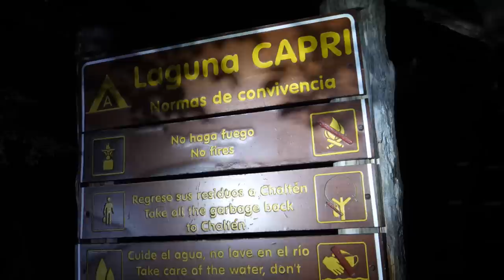Are they worth it? Photography Workshops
This is a bit of different style video. Mike 'Keats' Jaskolka  (@justkeatingphoto) on the workshop was talking about potential video ideas and suggested... what would people at home be most interested in & what was it that he would have liked to see before joining us in Patagonia? We collectively decided upon... Are Photography Workshops Worth It?

In this video I break down my thoughts on this growing trend in our industry.

ALSO here is the direct info about the Online Course I created which is allowing me to buy a new camera. Follow this link to sign up :) Plus there are a ton of great benefits like even a trip to BALI. For real.

Shout out to currently my only sponsor *still unpaid* but I get free stuff. Drifa Snow!! This is the brand that make my outdoor gear jackets and pants.